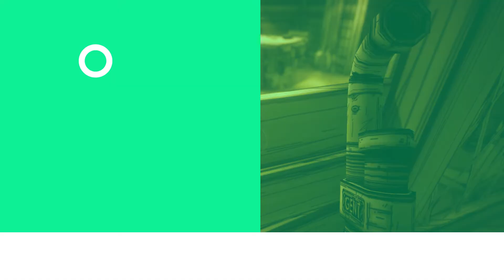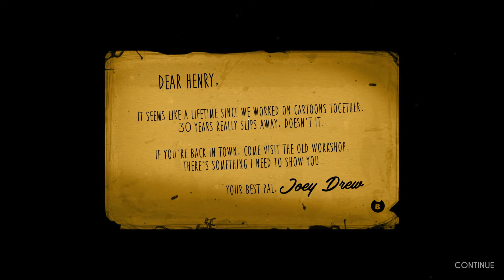gamerimp reviews bendy and the ink machine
in this exciting video we do our first of many reviews for the channel is bendy a good game or a bad game lets find out